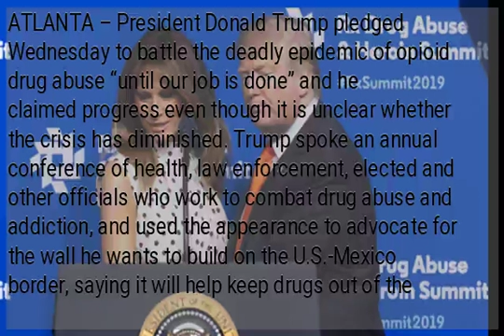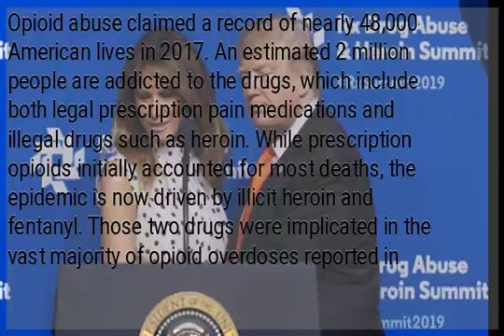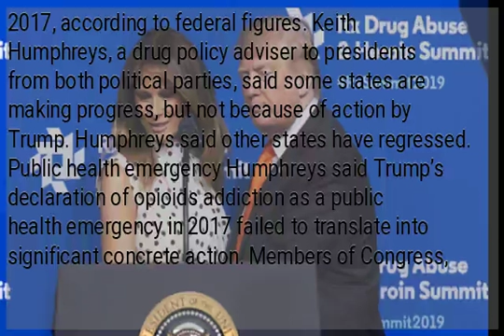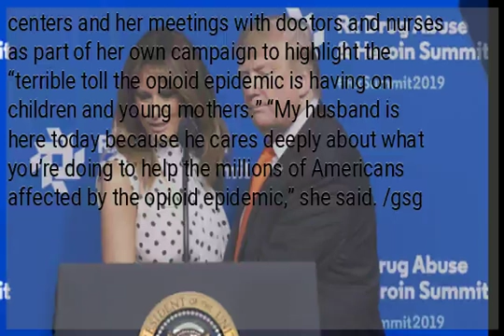Trump to keep fighting opioids ‘until our job is done’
ATLANTA – President Donald Trump pledged Wednesday to battle the deadly epidemic of opioid drug abuse “until our job is done” and he claimed progress even though it is unclear whether the crisis has diminished. Trump spoke an annual conference of health, law enforcement, elected and other officials who work to combat drug abuse and addiction, and used the appearance to advocate for the wall he wants to build on the U.S.-Mexico border, saying it will help keep drugs out of the U.S. His wife, Melania, introduced him. “My administration is deploying every resource at our disposal to empower you, to support you and to fight right by your side,” Trump said. “We will not solve this epidemic overnight but we will stop. … We will never stop until our job is done.” ‘Progress’ Before leaving the White House for the Atlanta event, Trump claimed credit for progress in combating the drug scourge. “It’s a big problem. It’s a big addiction and we’re handling it,” the president told reporters. “We’ve made a tremendous amount of progress.” He said doctors, laboratories, clinics and drug companies have assisted the administration. While there have been signs of progress, including a drop in the number of prescriptions for opioid painkillers, it remained unclear whether the problem is on the decline. Opioid abuse claimed a record of nearly 48,000 American lives in 2017. An estimated 2 million people are addicted to the drugs, which include both legal prescription pain medications and illegal drugs such as heroin. While prescription opioids initially accounted for most deaths, the epidemic is now driven by illicit heroin and fentanyl. Those two drugs were implicated in the vast majority of opioid overdoses reported in 2017, according to federal figures. Keith Humphreys, a drug policy adviser to presidents from both political parties, said some states are making progress, but not because of action by Trump. Humphreys said other states have regressed. Public health emergency Humphreys said Trump’s declaration of opioids addiction as a public health emergency in 2017 failed to translate into significant concrete action. Members of Congress, he said, “figured out they were going to have to do it themselves and they did.” Trump said the administration has committed $6 billion to combat the crisis, set aside money to prevent youth substance abuse, and increased the distribution of the overdose-reversing drug naloxone. “Pretty amazing stuff,” the president said.
 Law enforcement Trump also discussed law enforcement efforts, including shutting down online criminal drug-selling networks and more aggressive efforts to seize illegal drugs and stop immigrants from entering the country without authorization. He said that almost 400 miles of wall will be in place along the border with Mexico by the end of 2020 and that it “will have a tremendous impact on drugs coming into our country.” Melania The first lady spoke briefly about her visits to hospitals and treatment centers and her meetings with doctors and nurses as part of her own campaign to highlight the “terrible toll the opioid epidemic is having on children and young mothers.” “My husband is here today because he cares deeply about what you’re doing to help the millions of Americans affected by the opioid epidemic,” she said. /gsg...